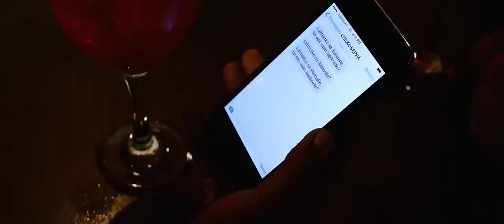BJD - Katselen Sua Kaukaa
Kuvaus, editointi ja värimäärittely: Sammy Marksman
Meikkaus: Vivianne Raudsepp

Musiikki
Sävellys ja biitti: Sinima Beats
Studiotuotanto, miksaus ja masterointi: BJD